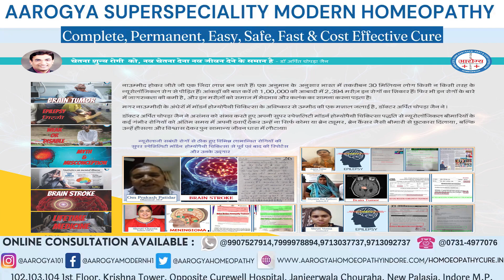Brain Tumor Pineal Germinoma dissolved by Dr Arpit Chopra Jain Modern Homoeopathy without surgery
Pineal Germinoma Brain Tumour Dissolved by Dr Arpit Chopra Jain Modern Homoeopathy without surgery Also watch Meningioma Brain Tumour Reduced & Responded by Dr Arpit Chopra Modern Homoeopathy without surgery .Also watch GBM BRAIN CANCER GLIOBLASTOMA POST OPERATIVE TUMOUR RECURRENCE AGAIN another very complicated case successfully responded by Dr Arpit Chopra Jain Aarogya Super Speciality Modern Homoeopathy treatment only without surgery , Also watch.  Meningioma brain tumour recurrence even after 2 operation patient reponded by Dr Arpit Chopra Modern Homoeopathy This positive surgery saving response & improvement reports had been also appreciated by Oncologist.Also watch some other brain tumor cancerous & noncancerous both cured cases for reference Dr Arpit Chopra Jain (MD HOMOEOPATHY & Critical @ Surgical Case Specialist ,Inventor Of Super Speciality Modern Homoeopathy), Aarogya Super Speciality Modern Homoeopathic Clinic , Indore, ,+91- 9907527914, 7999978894 Dr. Arpit Chopra Jain (MD HOMOEOPATHY & Critical & Surgical Disease Specialist)
102, First Floor, Krishna Tower, Janjeer Wala Square, Opposite Curewell Hospital, New Palasia, (M.P.)
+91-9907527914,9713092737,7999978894